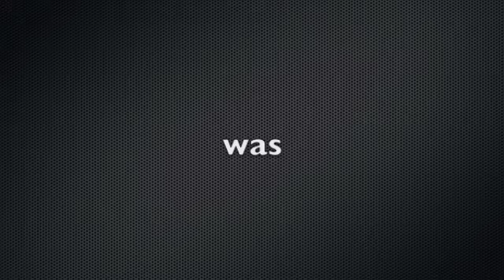2011 Alabama Crimson Tide Season: Redemption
NOTE: I JUST realized I have highlights of Dee Milliner for the 2012 season. However, I will not be taking the video down to correct it. Please forgive me.

I finally made my 2011 Alabama Crimson Tide video! I know I'm behind, but I had to finish what I started. I'm working on the 2012 season right now!

The song is "We Made It" by Linkin Park & Busta Rhymes.

And most importantly: ROLL TIDE!